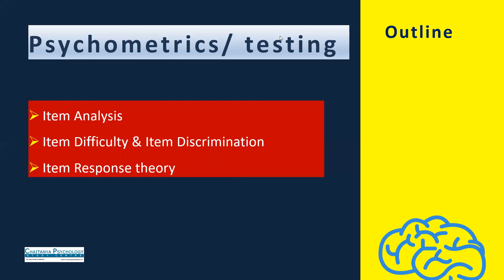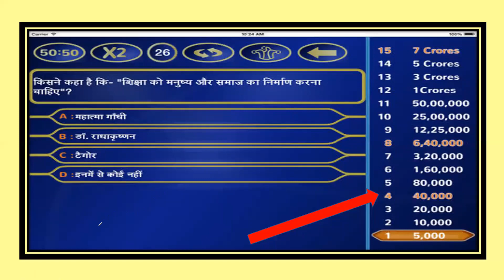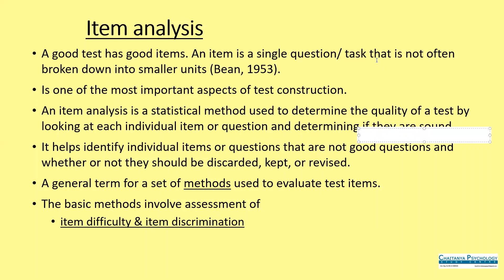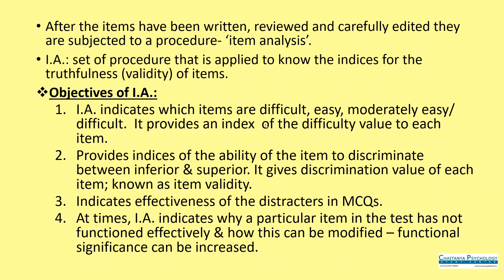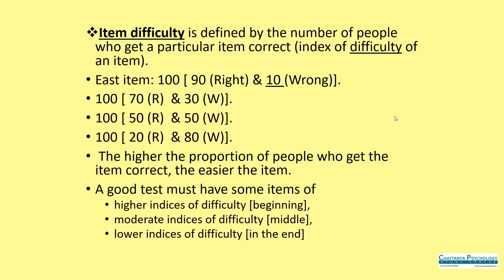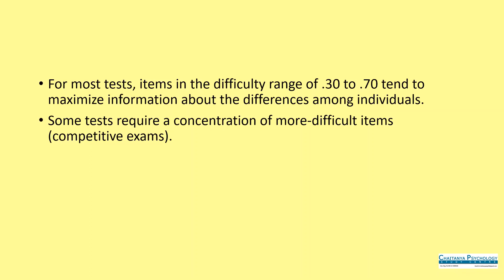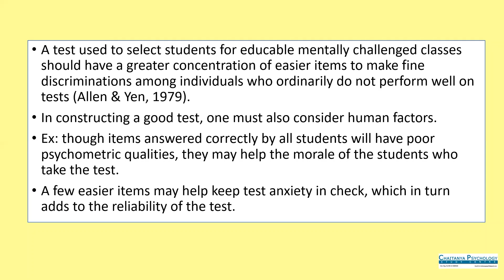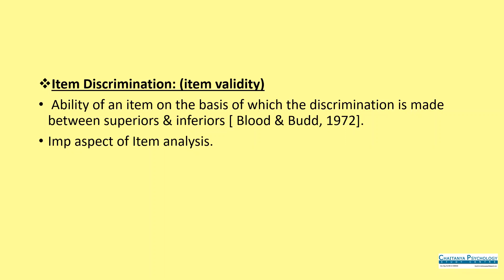Item Difficulty Psychological Testing